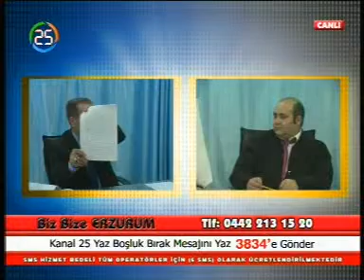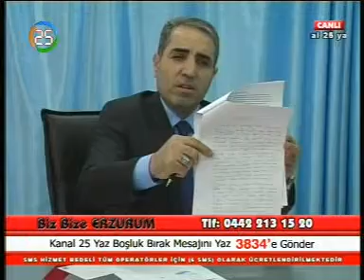BİZ BİZE ERZURUM 16 12 2014 NACİ ERGEN DURSUN ALİ AKKOÇ